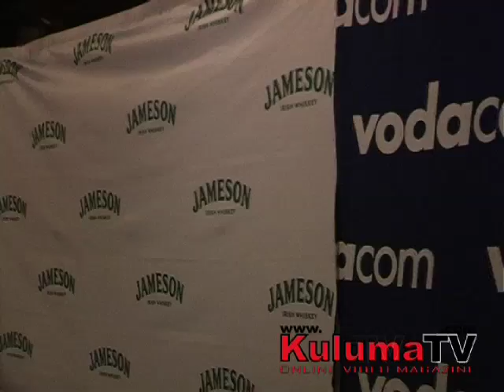Kings Club Collection Part 1.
Jamie interacts with some of the crowd finding out  what the flavors of the evening are. He also gets a back stage glimpse of the Ruff Tung models before the show.